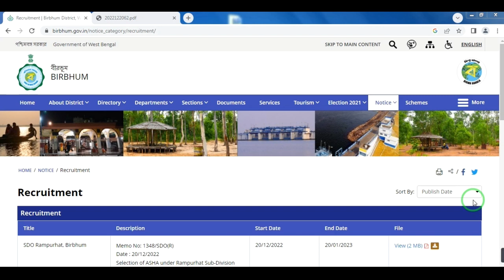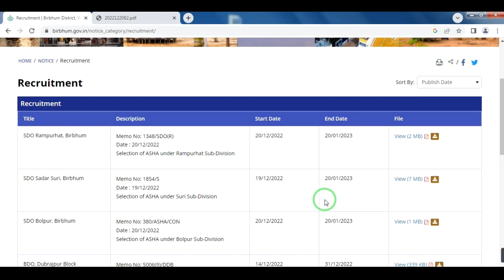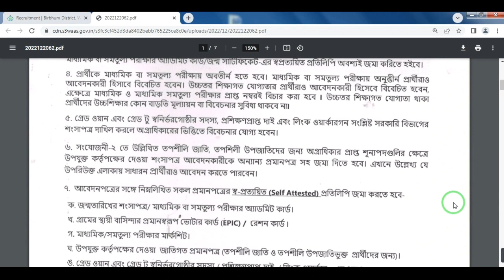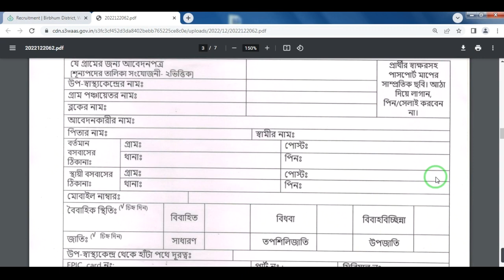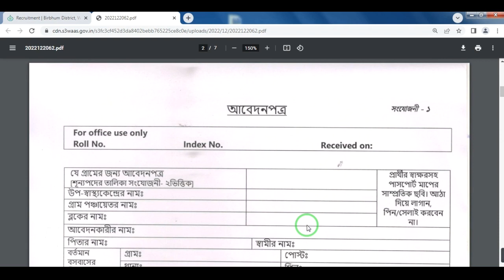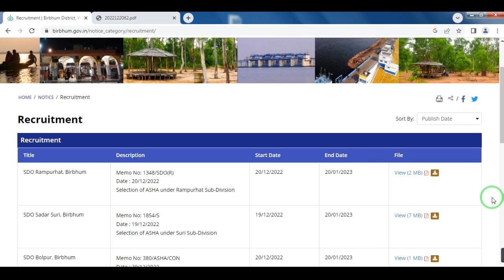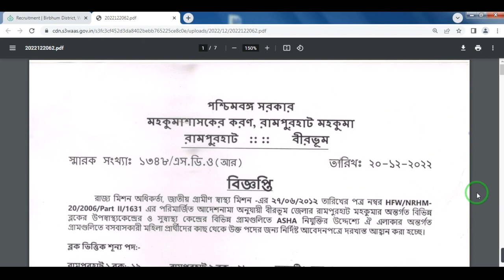birbhum recruitment 2022, wb health job vacancy, birbhum court recruitment, birbhum icds recruitment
This video is about the notification for recruitment of Asha Worker in the district of Birbhum, West Bengal.
Topic Covered:
birbhum job notification
# education criteria
# age criteria

Tag For Reference:
All the given information is sourced from public domains and is likely to change without prior notice. We make every effort to provide you the latest and correct information but are not responsible for authenticity and veracity of the given information. Applicants are encouraged to lookout for the official websites of the given institutions to corroborate.